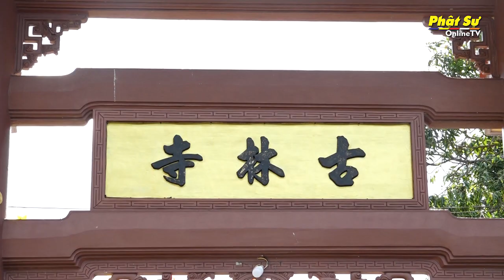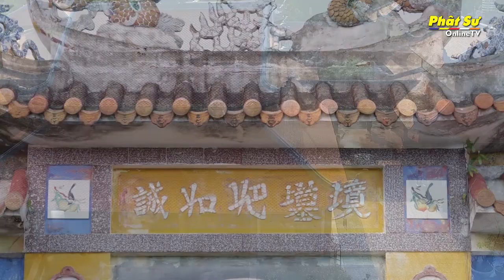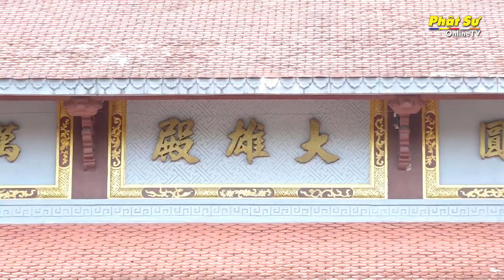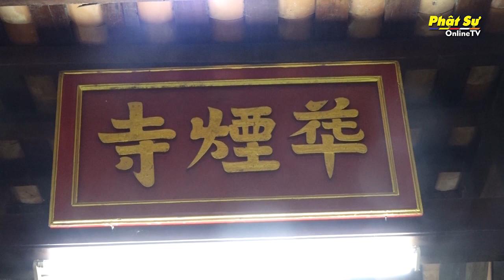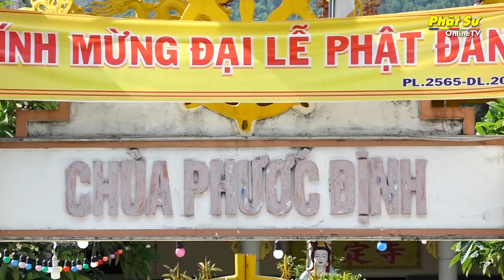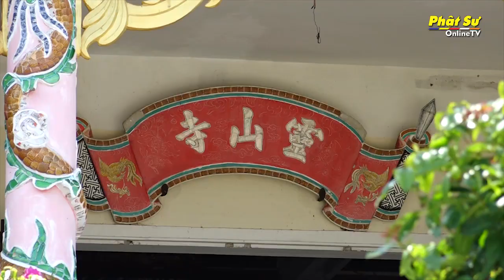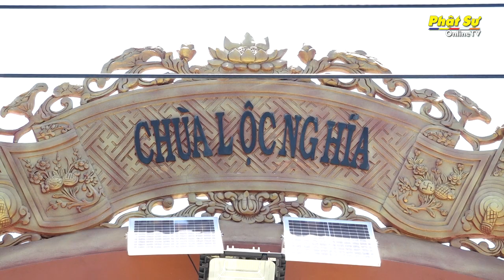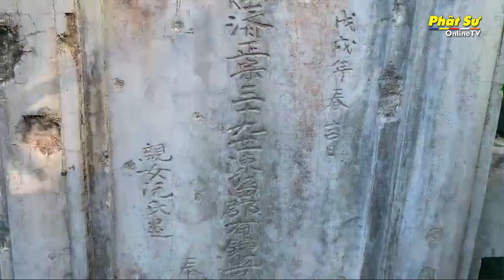Quảng Nam: Thăm những ngôi cổ tự ở huyện Đại Lộc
Huyện Đại Lộc tỉnh Quảng Nam được xem là một trong những vùng đất có vị trí quan trọng về kinh tế, xã hội cũng như mặt tập về hệ thống chùa chiền kể từ thời các vua chúa Nguyễn cho đến ngày nay. Những ngôi chùa ở đây có một bề dày lịch sử văn hoá qua hàng trăm năm, trở thành nơi chở che tâm linh cho bao thế hệ người dân sinh sống trong vùng, trong đó có thể kể đến: chùa Cổ Lâm, chùa Phước Định (xã Đại Đồng), chùa làng Phổ Khánh (xã Đại An), chùa Linh Sơn (xã Đại Nghĩa), chùa Phổ Minh (xã Đại Hoà), chùa Bàng Thạch, chùa Trúc Lâm (xã Đại Quang) và Am Thông tại Bằng Am (xã Đại Hồng).